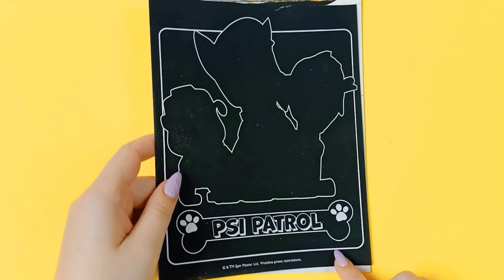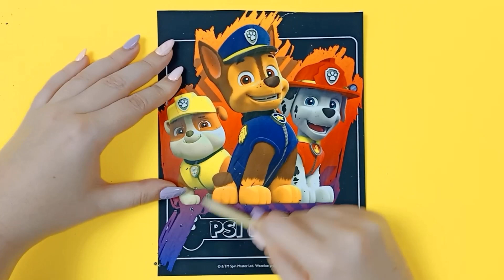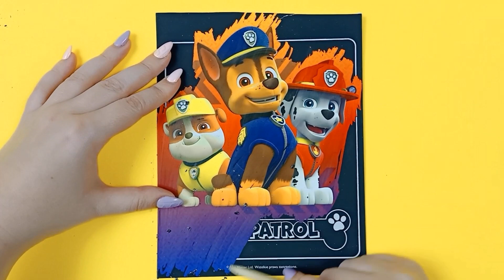Tô màu Tranh cào than đội chó cứu hộ | chú chó cứu hộ | chu cho cuu ho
Xin chào 😊
Đồ chơi trẻ em - tô màu Tranh cào than đội chó cứu hộ. Coloring Paw Patrol.